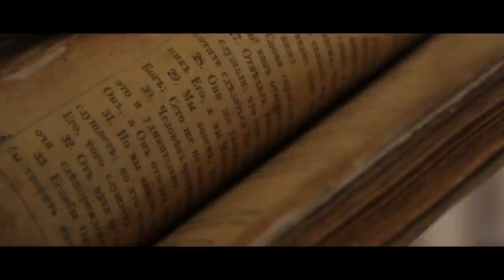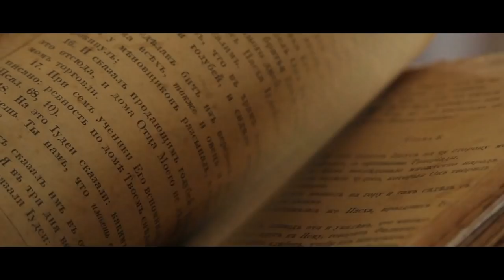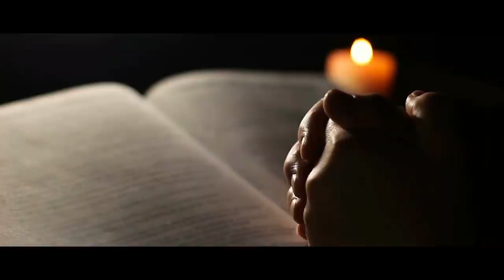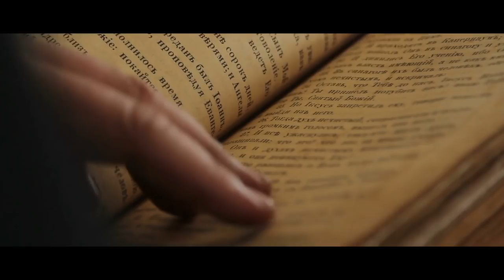"I Found An Old Book Full of Modern Fairytales. #1: Teeth Fairies" | Creepypasta | Scary Story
Do you remember them taking your first tooth?

ARTIST:
►Horror Story Thumbnail Art:
Nickolas Menez